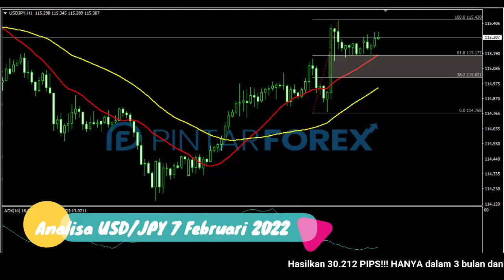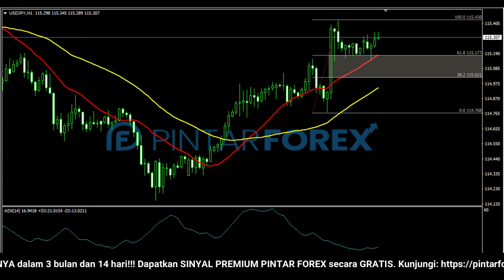🔴 LIVE: Analisa Forex Hari Ini 7 Februari 2022 USD-JPY Bullish; Waspadai Sedang Berkonsolidasi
"Analisa Forex Hari Ini 7 Februari 2022 USD-JPY Bullish; Waspadai Sedang Berkonsolidasi